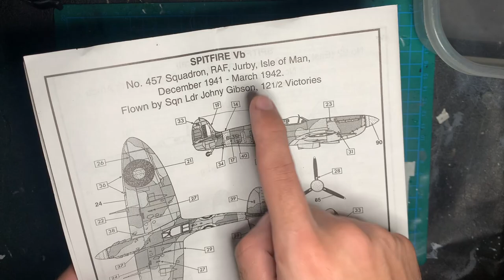Spitfire MK.Vb - 1/48 Airfix - Modelo plastico a escala PARTE FINAL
Bienvenidos!

 El dia de hoy daremos por finalizada la construccion del Spitfire en 1/48 de airfix.
 En este capitulo estaremos ensamblando el avion, repanelando, pintando el camuflaje y dando el weathering final.

-Musica-

   / keysofmoonmusic
Music powered by BreakingCopyright:    • 🛩️ Cinematic & Inspiring Music (No Co...

"Keys Of Moon - Silhouette of War" is under a Free To Use YouTube license
   / keysofmoonmusic

"Evan King - Titan Striker" is under a Free To Use YouTube license
   / evankingaudio
Music powered by BreakingCopyright:    • 🇨🇦  @ContextSensitive  - Titan Strike...

-Tags-
modelismo, maquetas, maquetas a escala, plastimodelismo, pintura, diorama, revell, tamiya, modelos a escala, airfix, spitfire